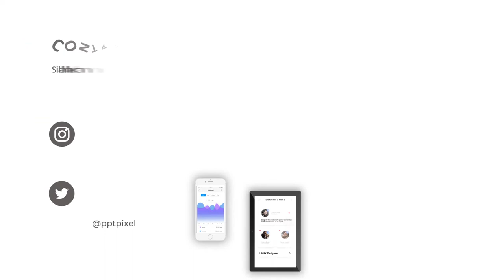Jasa Pembuatan Video Animasi Profesional Untuk iklan mobil daihatsu